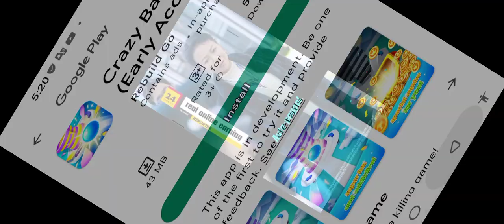speeding assessment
Judo ought to be free as a workmanship and science from any outer impacts, whether political, public, racial, monetary, or some other coordinated interest. And everything associated with it ought to be coordinated toward its definitive article, the advantage of mankind.

A group who have languished such a great amount over so lengthy at hands of a bigoted society should define the boundary somewhere. the African American populations of America should ascend as one man to stop the movement of a pattern that drives unavoidably to their all out obliteration.

I don't view myself as a bigot, I don't despise others, however I unquestionably need to protect my own. also, I feel that is valid for all individuals.